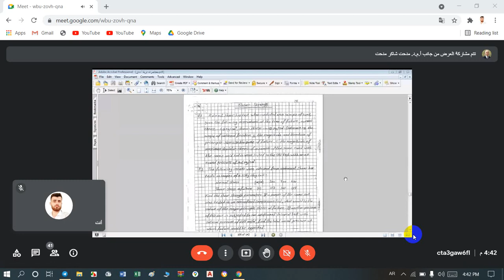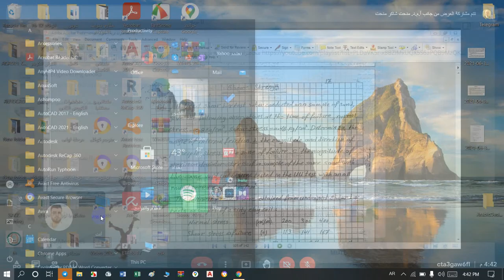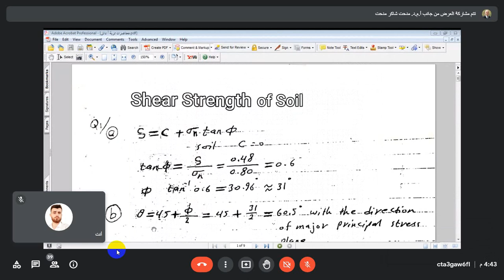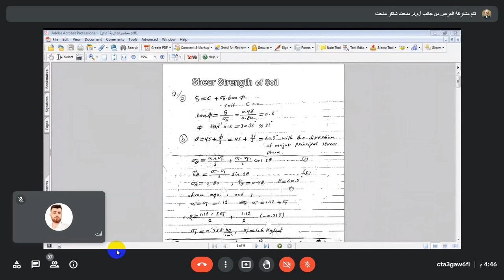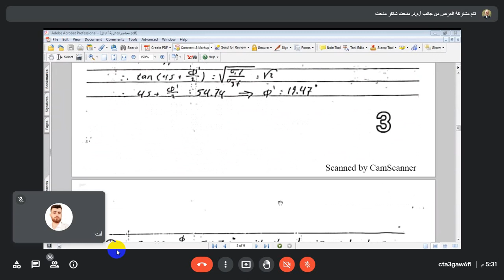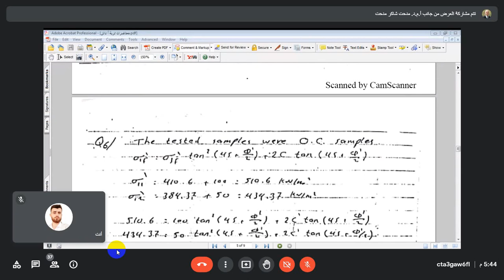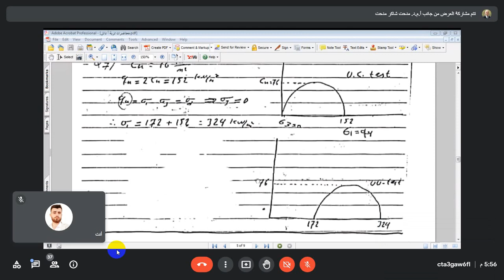نهاية فصل الشير &، حل الأسئلة